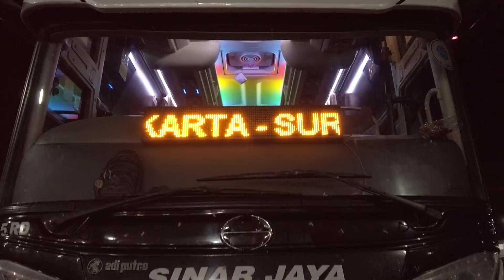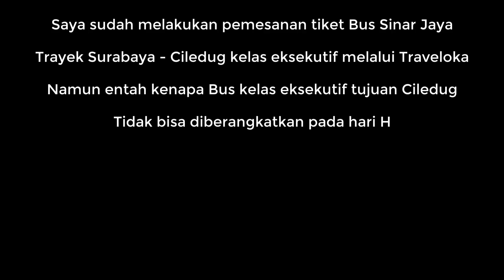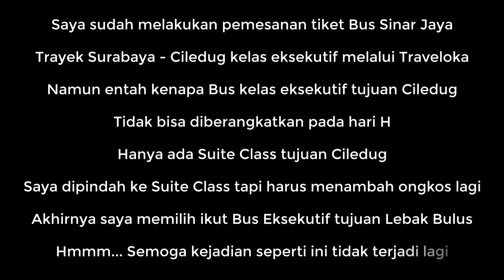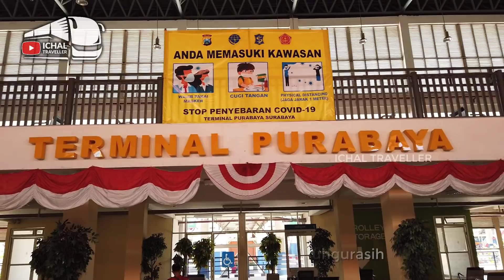MURAH TAPI...??? TRIP REPORT BUS SINAR JAYA 95RD SURABAYA JAKARTA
TERMURAH TAPI...??? Trip report Bus Sinar Jaya 95RD Surabaya Jakarta. Bus Surabaya Jakarta termurah.

SALAM PENGELANA...!!!

Trip report perjalanan Surabaya Jakarta bersama Bus Sinar Jaya. Namun saya harus pindah Bus dikarenakan Bus yang seharusnya saya tumpangi tidak dapat diberangkatkan pada Hari H.